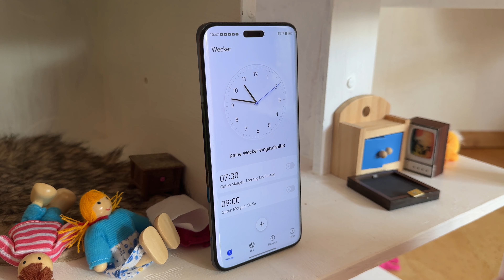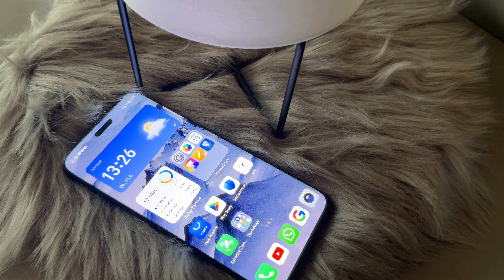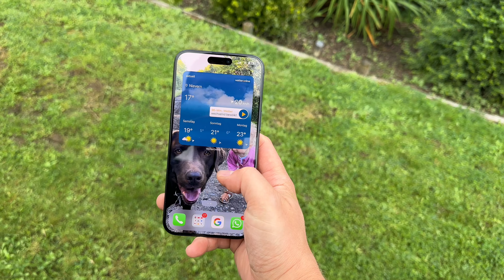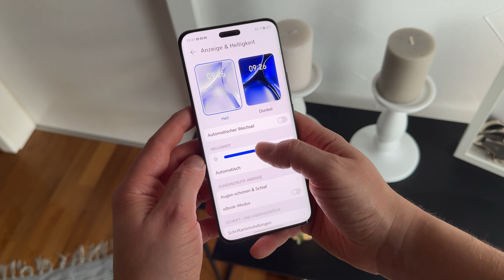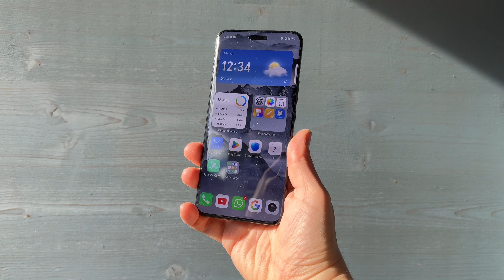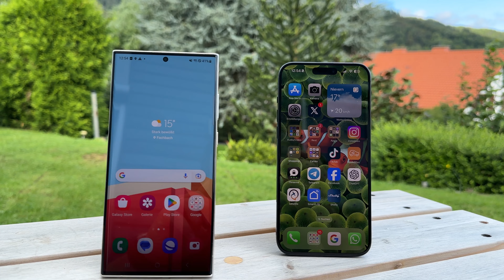TOP 3 im direkten MEGA Vergleich - Honor Magic 6 Pro vs. Galaxy S24 Ultra vs. iPhone 15 Pro Max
Samsung Galaxy S24 Ultra
iPhone 15 Pro Max
Google Pixel 8 Pro
Xiaomi 14

Honor Magic 6 Pro, Samsung Galaxy S24 Ultra oder direkt das Apple iPhone 15 Pro Max?
In diesem Video vergleiche ich die vllt. besten Smartphones auf dem Markt miteinander.
📰 WEBSEITE – Alle Links und News für euch ▼